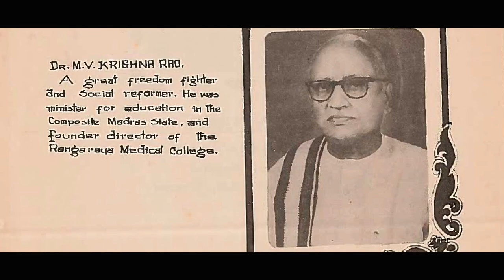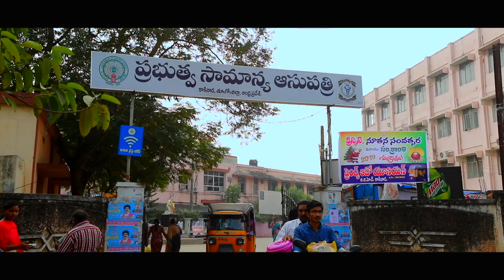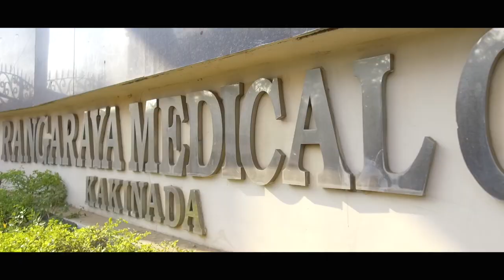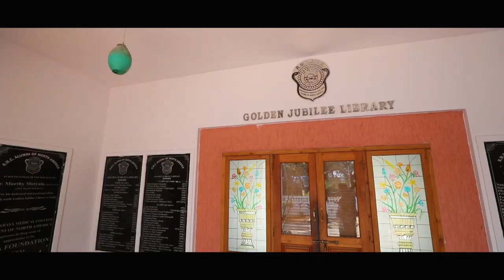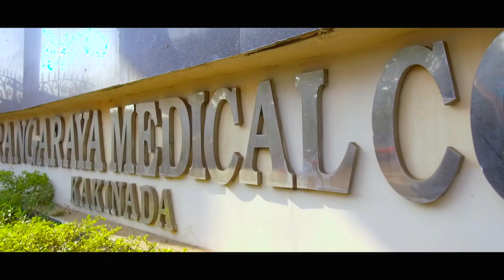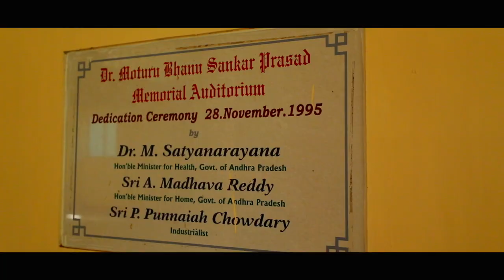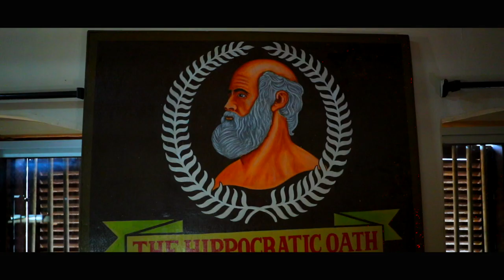Rangaraya Medical College Documentary